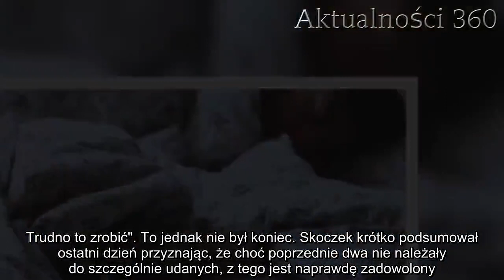Piotr Żyła dostał do ręki mikrofon i się zaczęło. Fani skoków oniemieli, skoczek rozbawił ich do łez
Piotr Żyła nie zawiódł Polaków swoją wypowiedzią. Wystarczyło, że chwycił za mikrofon, a wszyscy pokładali się ze śmiechu.   Piotr Żyła zdecydowanie ma powody do dumy, bowiem to właśnie on wypadł najlepiej ze wszystkich Polaków w jubileuszowym, 1000. konkursie PŚ w Lahti. Skoczek zebrał całe mnóstwo gratulacji po swoim drugim skoku, w którym udało mu się osiągnąć wynik aż 127,5 m, a dzięki temu zajął 6. miejsce. Dziennikarze błyskawicznie zaczęli ustawiać się w kolejce po krótki wywiad, a w czasie jednej z rozmów z ust sportowca padły powalające słowa.    Piotr Żyła dostał mikrofon i się zaczęło. Rozbawił wszystkich do łez   Choć Polacy opuszczą Finlandię bez ani jednego miejsca na podium, Piotr Żyła może być z siebie dumny. Po nieudanym skoku w piątek i sobotę, ostatniego dnia wskoczył dumnie na 6 miejsce, zgarniając wiele gratulacji. Komentator Eurosportu szybko dotarł do sportowca, by poprosić o krótki komentarz i dowiedzieć się, jak Piotr czyje się po zawodach. Na wstępie zapytał krótko, jak można za nim nadążyć, na co skoczek żartobliwie odpowiedział: "Ja już staram się tego nie robić. Trudno to zrobić". To jednak nie był koniec. Skoczek krótko podsumował ostatni dzień przyznając, że choć poprzednie dwa nie należały do szczególnie udanych, z tego jest naprawdę zadowolony.        - To były udane skoki. Skakałem znacznie dalej niż w piątek i w sobotę. Jestem bardzo zadowolony z tego konkursu. Weekend nie zaczął się najlepiej, ale ostatni dzień był już satysfakcjonujący - dodał.   Dziennikarz postanowił zatem zapytać Żyłę o receptę na sukces, który udało mu się osiągnąć już na sam koniec. Skoczek w swoim stylu odpowiedział, że kluczem do sukcesu były... gra na gitarze i zbieranie pokemonów. Fani skoków narciarskich pokładali się ze śmiechu, gdy usłyszeli takie słowa z ust swojego ulubieńca.   Dzisiaj grzeje: 1. Tysiące osób w żałobie. Nie żyje prowadząca uwielbianego talk-show, zabrała ją nagła śmierć2. Dagmara Kaźmierska jest bardzo szczęśliwa. Plotki o ciąży w „Królowych życia” potwierdziły się  - Musiałem zresetować głowę po tych słabych skokach. Poszedłem pograć na gitarze i połapać pokemony. Dużo grałem na gitarze. Aż mnie głowa boli - wyznał żartobliwie Piotr Żyła dodając na koniec, że teraz już tylko czeka na... gofry.   Najlepsze newsy dnia:     Źródło: wirtualna polska  Następny artykuł  Nie przegap żadnych najciekawszych artykułów! Kliknij obserwuj pikio.pl na:  Google News